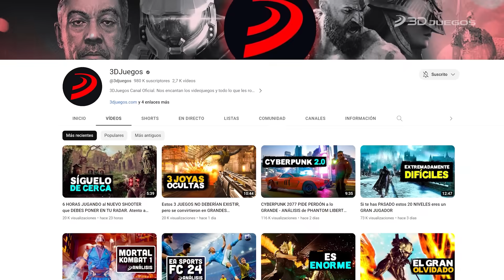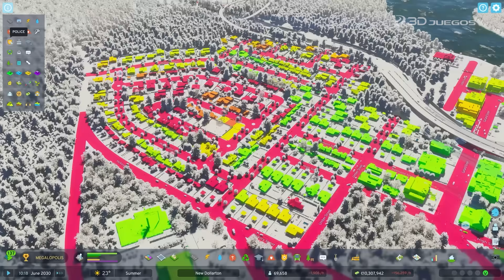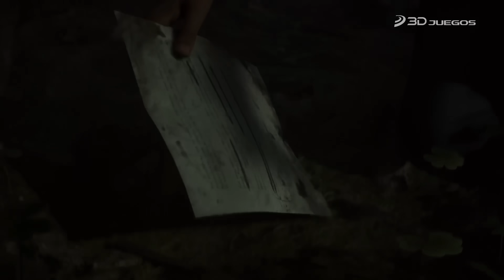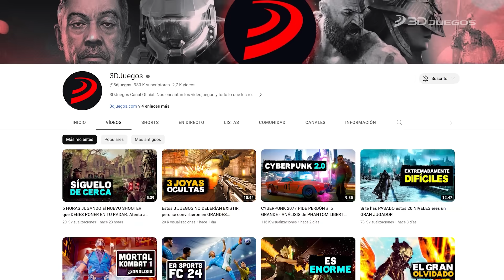Los 12 MEJORES JUEGOS que salen en OCTUBRE de 2023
El mes de octubre es uno de los más sobrecargados de los últimos tiempos con una cantidad de lanzamientos realmente abrumadora. Pocas veces se recuerda que Xbox, PlayStation y Nintendo lancen videojuegos exclusivos de un calibre como Forza Motorsport, Spider-Man 2 o Super Mario Wonder, pero además otras grandes franquicias como Assassin's Creed Mirage. Este mes hemos seleccionado la friolera de 12 videojuegos de géneros superdiferentes para que sea lo que sea lo que te interesa, encuentres algo adecuado para ti.

Vídeo editado por:
Pedro Herrero  @repeatmov

🔴🔴 ¡ÚNETE a nuestra comunidad de DISCORD! 🔴🔴